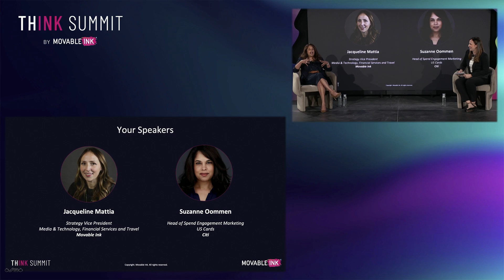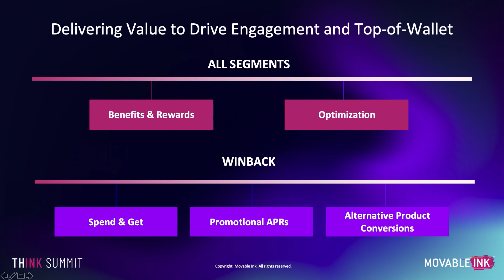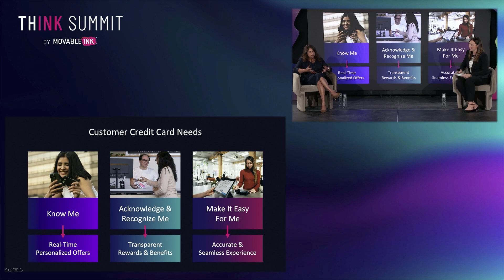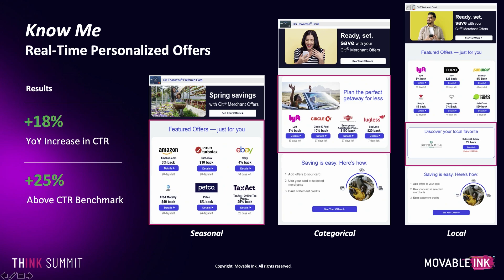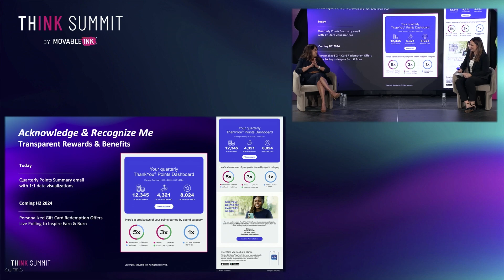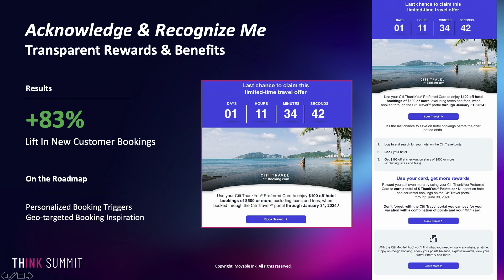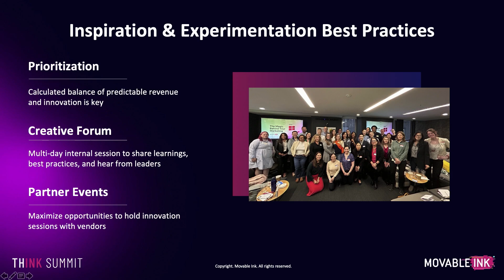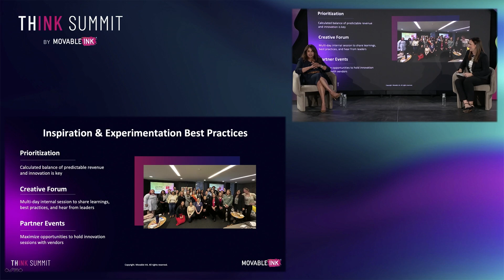Unlocking Card Potential Citi's Path to Personalized Customer Engagement